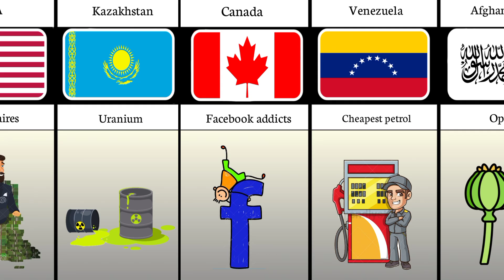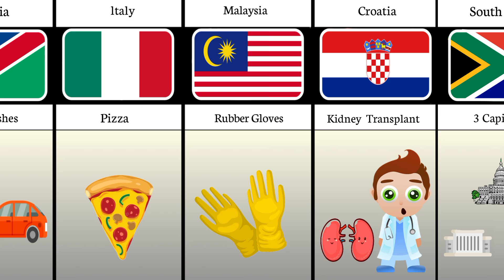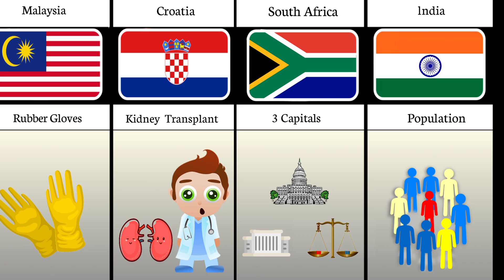What's your country best At from different countries